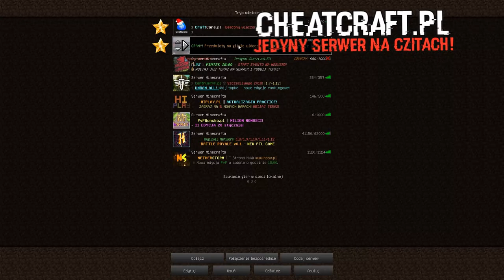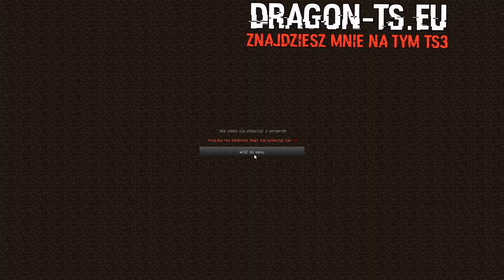Rozdaje Kilof 6/3/3 W 24H !!!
★Ts na ktorym Przebywam: asq24.pl
★30like?
★Status : 1095
★ DZIĘKI ZA WSPARCIE TEGO TYPU :
➡ Serwerk:
MUZYKA :

KONTAKT/REKLAMA/WSPOLPRACA
TXT :  NA 30 LIKE
►NIE CZYTAJ DALSZEJ CZĘŚCI OPISU
TAGI [][][][]
- JAK OMINAC BLAZINGPACKA
- DRAGON-SURVIVAL.EU
-  DRAGON-SURVIVAL
- DRAGON-SURVIVAL.EU AKAC
- DRAGON-SURVIVAL.EU AKAC
- DRAGON-SURVIVAL.EU ak477
- DRAGON-SURVIVAL.EU akacz
- DRAGON-SURVIVAL.EU KOPIOWANIE
- DRAGON-SURVIVAL.EU FAWORKA
- majki099
- MajkiMaSkrypty
- GILDIA AKAC
- SERWER HARDCORE
- NOWA EDYCJA SERWERA MINECRAFT
- SERWER EASYHC
- SERVERHC-24.PL
- Server Minecraft
- Minecraft
- ejkeyy
- ejkey
- ejkej
- ejkeyyy
- szukam gildii
- szukam gildi
- daily gildia
- fajna gildia
- minecraft
- ZGON
- Rekrutacja do gildii ZGON [Minecraft]
- itakzginiesz
- I TAK ZGINIESZ
- ZGON FK
- ZGON KOX
- U
- Frakcja
- Frakcji
- ELOOO
- SEEY
- SEEY klepa
- SEEY bitwa
- SEEY dobre mordy
- LOTA
- ZACH
- TOPKA
- START EDYCJI
- mc4u
- mc4u.pl
- mchardcore.pl
- xbartu
- mchc
- minecraft hardcore
- jak z klasą wbić na HC
- skrypty
- skrypty off/on
- niewykrywalne skrypty
- drama
- akacz
- ak477
- Vesaczi
- LisekPompa
- SpazaHD
- EJKEJ
- Jestę Cziterę
- Jeste Oszuste
- Jeste Oszuste
- Vesaczi
- Wellosky
- Arivi.pl
- lagivi.pl
- bugivi.pl
- optymalizacja FPS
- resolution 16:9
- MCHardCore.PL
- ZGON'ach
- DARK
- Szukam gildi
- Szukam gildii
- Fajna giildia
- MCRUST.PL
- Szukam gildii
- DDOS
- LAG
- arivi.pl
- kopiowanko
- bugivi
- bugi na arivi.pl
- arivi.pl:15565
- itków
- itemków
- blackhard
- blackhard.pl
- serwer minecraft
- najlepszy serwer minecraft
- mediumhc
- Polska
- BlackHard.PL - NAJLEPSZY SERWER MINECRAFT [mediumhc] w Polsce!
- hardcore
- easyhc
- megadrop
- start sobota 18:00
- voucherki
- rivashc.pl
- ourhc.pl
- darmowe vipy
- ourhc
- rivashc
- nowa rekrutacja do gildii ZGON
- fajna gildia
- dobra gildia
- topowa gildia
- najlepsze intra
- intra za darmo
- darmowe intro
- szukam intra
- fajnie intro
- dobre intro
- intro template
- animation template
- cinema 4d animacja
- 13arthur
- mniejszy knock
- niewykrywalny noknock
- noknock
- regedit
- screamking knock
- inviaczeg knock
- majaran knock
- stimpay knock
- bez skryptów
- bez clientów
- bez cheatów
- brak knocka
- UNIT
- Hardcore
- Powrót gildii
- unity
- nudley
- lavaspeak.pl
- jebać DELF
- dns
- dobre dns
- mniejszy knock
- dns pl
- Polska
- polski
- 3 odcinek
- ts
- strona
- vouchery
- regedit to fake?
- fake regedit
- zlodziej na youtube
- tikk99
- ssman1938
- wyjasnienia
- CZY REGEDIT TO FAKE!? | WYJAŚNIENIA!
- matthew
- clicker
- autoclicker
- macro
- tikka
- za darmo
- zlodzieje
- opierdalanie
- Dragon-survival.eu
- wycieki